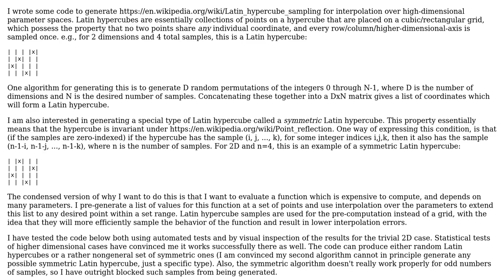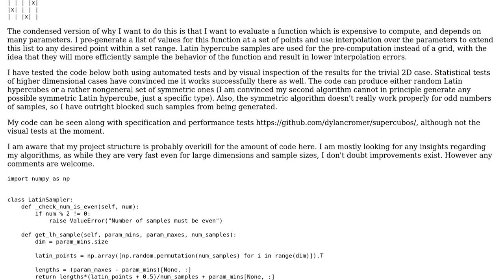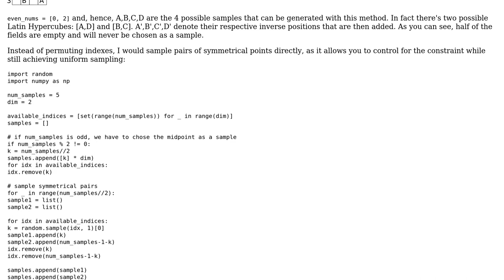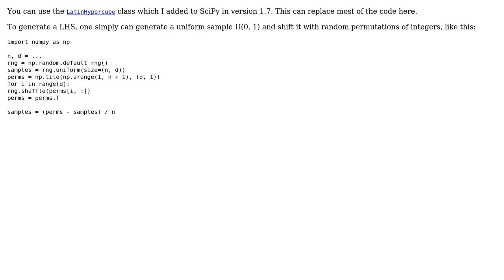Generating Latin hypercube samples with numpy (2 Solutions!!)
Generating Latin hypercube samples with numpy

With thanks & praise to God, and with thanks to the many people who have made this project possible! | Content (except music & images) licensed under CC BY-SA | Music | Images & others | With thanks to user tupui user Toby Speight user FirefoxMetzger user Davis and the Stack Exchange Network Trademarks are property of their respective owners. You are responsible for your own actions.